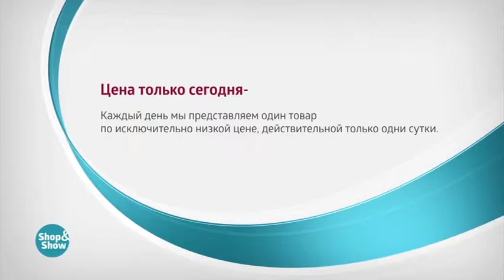Куртка Марите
Обзор на товар Куртка Марите